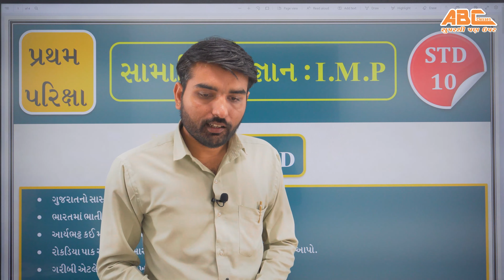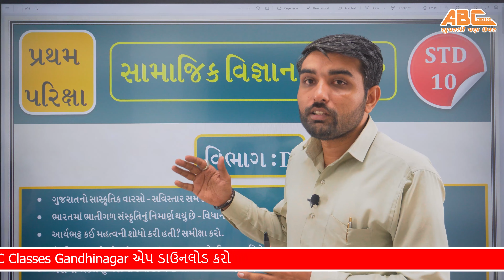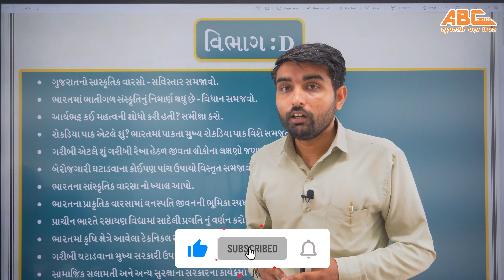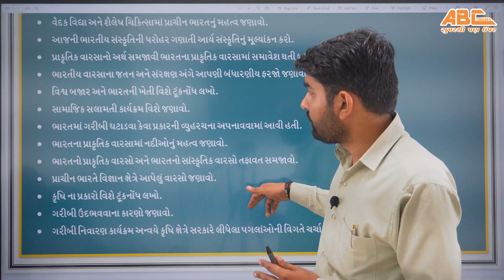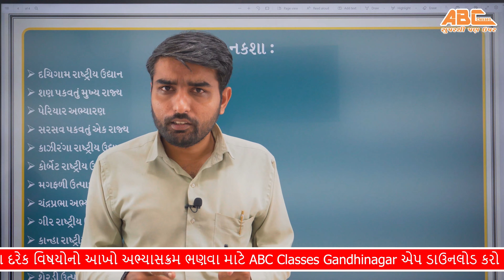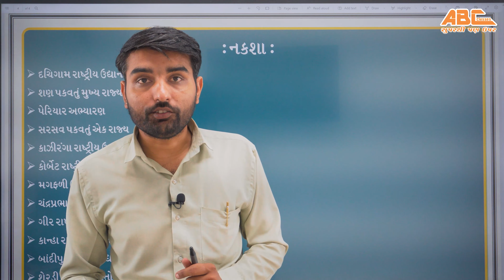Pratham Exam 2022 : Social Science I.M.P. Questions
ABC CLASSES GANDHINAGAR
is the best place to study for March Exam and prepare yourself for BOARD exam ABC CLASSES GANDHINAGAR has one of the most qulified teachers in field of Education.

CREDITS:
SURESH SIR
RANA MAYURRAJSINH

EDIT BY:
HARDIK R SADHU

 dhoran 10 samajik vigyan std 10 social science imp questions abc classes gandhinagar july 2022 board paper